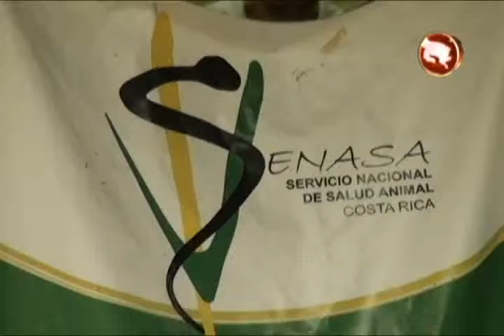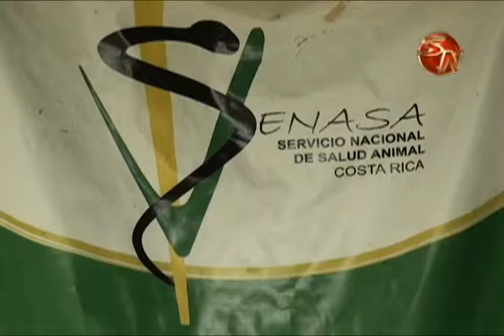Senasa registra en menos de quince dìas nueve denuncias por mordeduras de perros